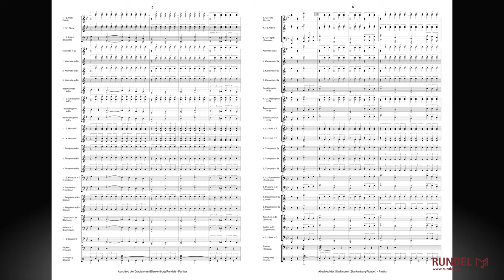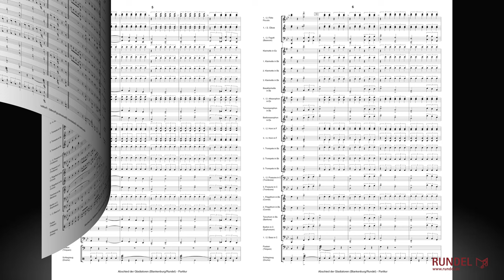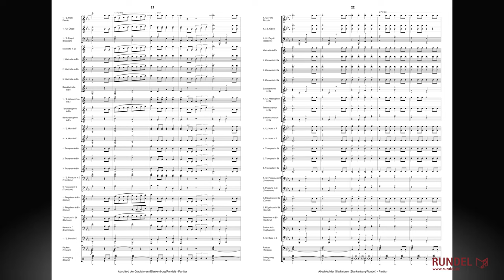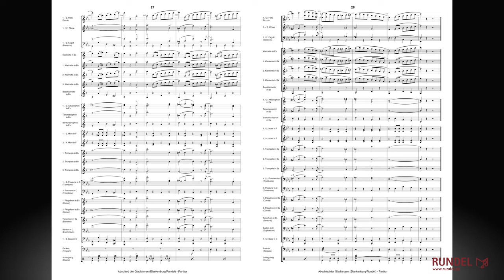Abschied der Gladiatoren | Hermann Ludwig Blankenburg | Arrangement: Siegfried Rundel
Wann Hermann Ludwig Blankenburg seinen Marsch „Deutschlands Fürsten“ komponierte, ist nicht mehr feststellbar. Er war vermutlich zwischen 1901 und 1903 in Duisburg entstanden. Erst auf Drängen von Musikerkollegen reichte er ihn beim Londoner Verlag Hawkes & Son für ein großes Preismarsch-Ausschreiben ein. Auch dieser Zeitpunkt ist aus den Unterlagen des heutigen Musikverlages Boosey & Hawkes nicht mehr bestimmbar. Wahrscheinlich dürfte der Marsch jedoch 1904 eingereicht worden, und die Auswahl der Siegertitel – in diesem Falle ging es um gut 500 Einsendungen – im Jahre 1905 erfolgt sein.

Die Wettbewerbe des Londoner Verlages zur Gewinnung guter Marschliteratur standen in Europa in hohem Ansehen. Mehrfach gingen deutsche Komponisten als Preisträger hervor und auch 1905 konnte ein Deutscher den Wettbewerb für sich entscheiden, denn dem Marsch „Deutschlands Fürsten“ wurde der erste Preis zuerkannt. Der Titel wurde allerdings aus verständlichen Gründen geändert und hieß – vermutlich in Anspielung auf Julius Fuciks großen Marsch „Einzug der Gladiatoren“ op. 68 - von nun an „The Gladiators‘ Farewell“ – Abschied der Gladiatoren.

Obwohl kein Marschiermarsch, wurde „Abschied der Gladiatoren“ schnell in Großbritannien heimisch und erklingt noch heute regelmäßig bei den großen militärmusikalischen Zeremonien in London. Sein Siegeszug um die Welt war nicht mehr aufzuhalten und als einer der wirklichen „Weltmärsche“ ist er selbst heute noch in Japan, in den USA, in Skandinavien, in den Niederlanden, natürlich in Deutschland und vielen anderen Ländern populär. Selbst die ehemalige Sowjetunion machte hiervon keine Ausnahme.
© Copyright Apollo-Verlag Paul Lincke GmbH / Universal Music Publishing GmbH.